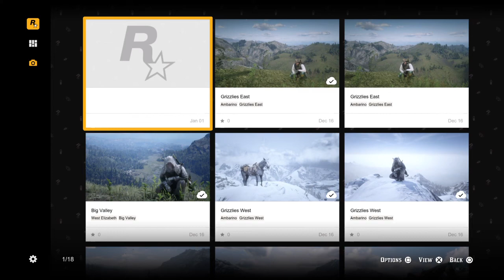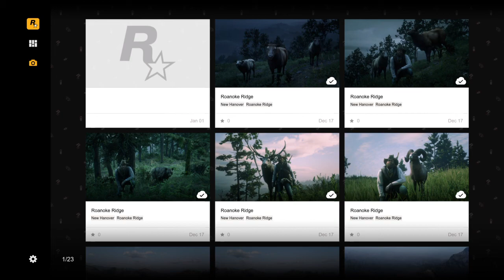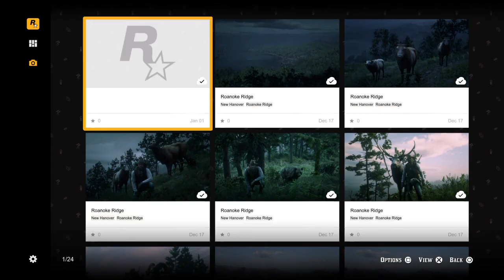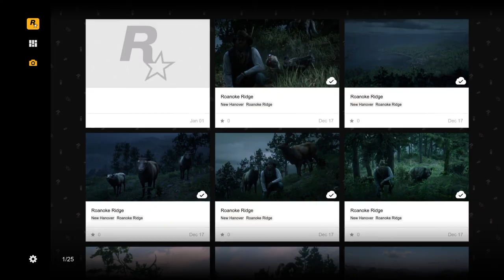Red Dead 2 How to get past the Main Barrier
Welcome
How to get past the Main barrier
I have done this three times now